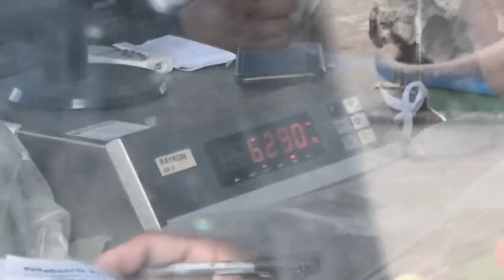THE 6X6 TRUCK USA modified BY PHILIPPINES ( UNLOADING CARGO PART 1 )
read carefully